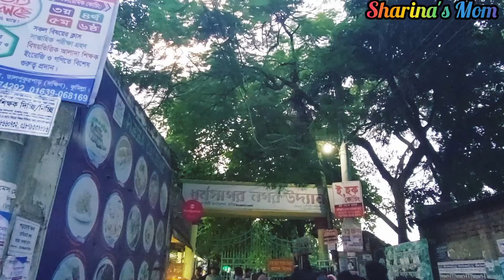কুমিল্লা ধর্মসাগর পাড়ে কি দেখলাম? What did I see on the shores of Comilla Dharmasagar।